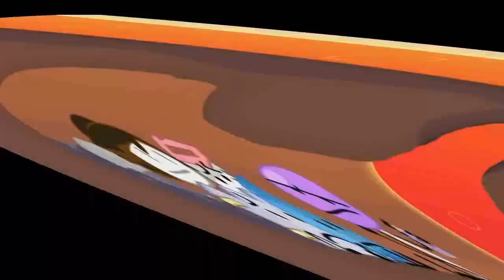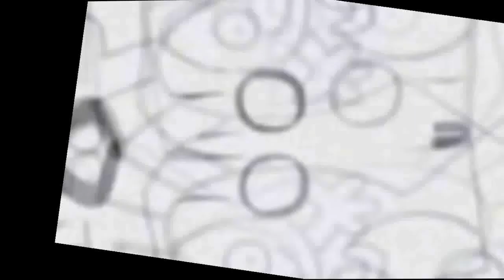Veg Replace Tennis BFB 15 The Four is Lava Rounds